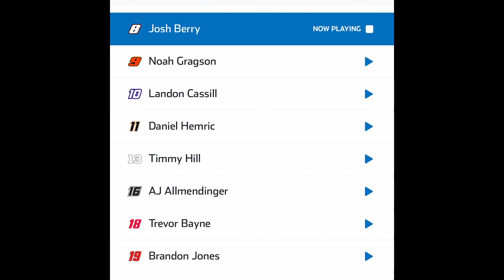Josh Berry Radio | Final Laps